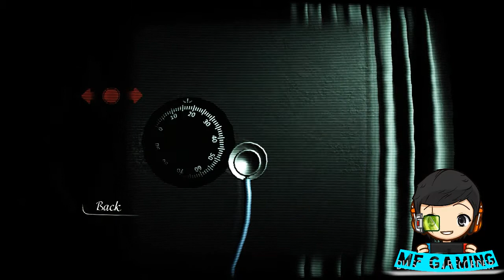Reporter - Game Horor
Wadau wadau. Gak ada yang spesial di diskripsi. Haha.

MF GAMING28:
*GAME ACTION
*GAME HOROR
*GAME FUN,  DLL